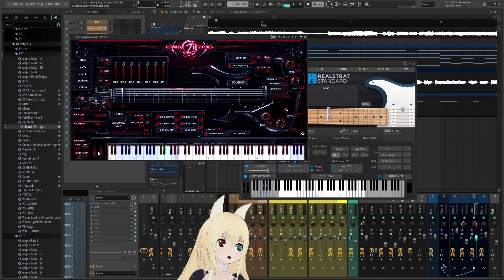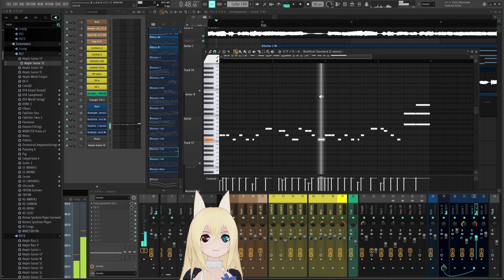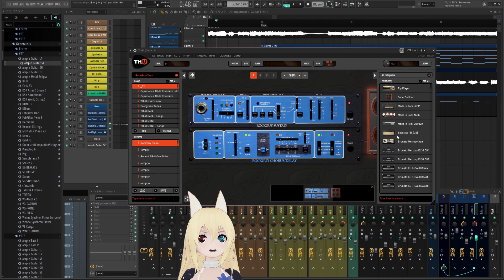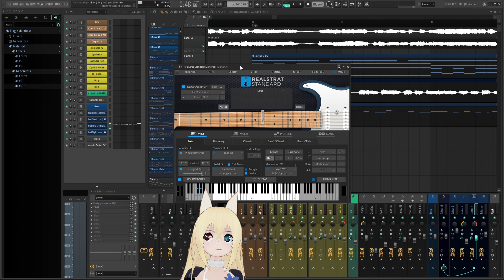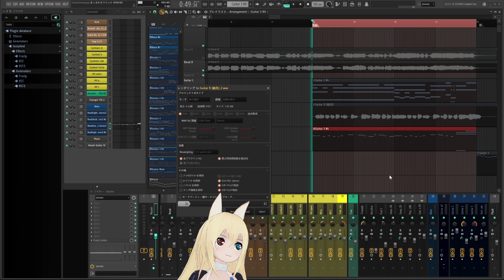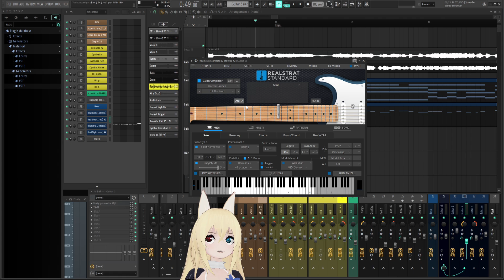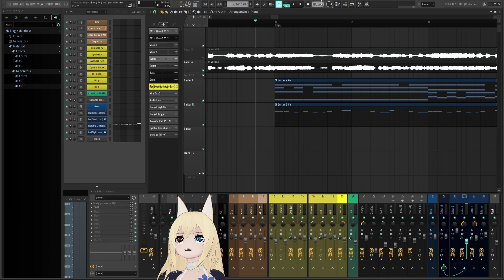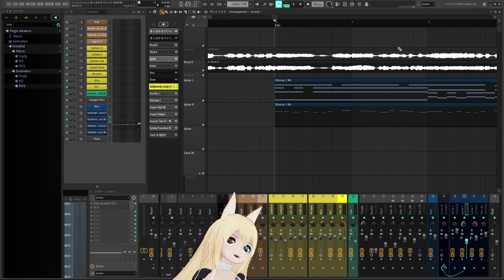#6【FL STUDIO 21 / 24】番外：VST音源を書き出す際、冒頭に無音が入る現象の対処方法【DTM・DAW】(まっさかさマジック)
トラブルシューティング 第1回目の動画。
極一部のVST音源で、FL上では正常に再生出来ているのに、WAV等に出力したパラアウトを再配置してみると…なぜか特定のトラックの音がずれてる…そんなトラブルに遭遇してしまう音源が稀にあります。その対処方法をご案内しています。

今回ご案内している内容は、本当に稀なケースなので、他では殆ど紹介すらされておらず、けれど知っておいて損はない特殊な設定になります。稀ゆえに、あまり役に立つ内容ではありませんが、ぜひ記憶の片隅に置いておいていただきたい。

🎵今回用いた楽曲 ( まっさかさマジック 高品位カラオケデータ配布予定 )
・姫様“拷問”の時間です オープニングテーマ曲「まっさかさマジック」 BPM180

◆配信環境
配信ソフト：OBS studio
OS：Windows10 Pro 64bit
CPU :  Intel Core i7-3770K
メモリ：16GB
グラボ：GeForce RTX 2070 super
モニター3画面：Pixio PX248 Prime & ASUS VX238 & Dell E2211H.
視線トラッキング：Tobii Eye Tracker 5.
マウス：Logicool G502, Elecom M-DUX70BK, Elecom M-DUX30BK
キーボード：Logicool G105, Siensync G010, Elecom TK-FFCM01BK, Npet T20.
マイク：ECM-PC60 (フレキシブルアームで顔付近に固定)
ヘッドフォン：ARKARTECH T6 Black (耳ゴムは付属の一番大きい物を使用)
ペンタブレット：Wacom Intuos4 PTK-640/K4.
MIDIキーボード：M-Audio Keystation61.
スマフォ：HUAWEI P30 Lite.
主な使用ソフト：Unity, Blender, Metasequoia, Adobe After Effects, Premiere Pro,
Photoshop, Photoshop Lightroom, CLIP STUDIO PAINT PRO,
FL STUDIO All Plugins Edition, Synthesizer V.